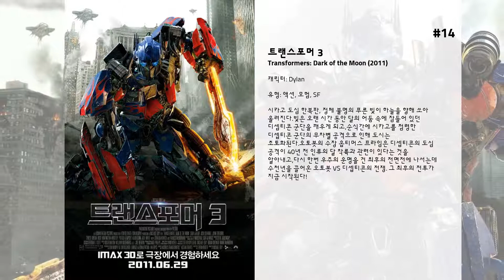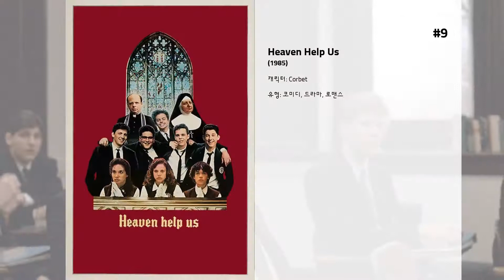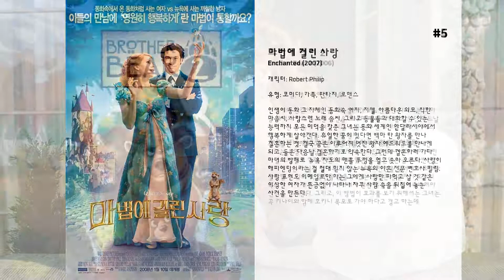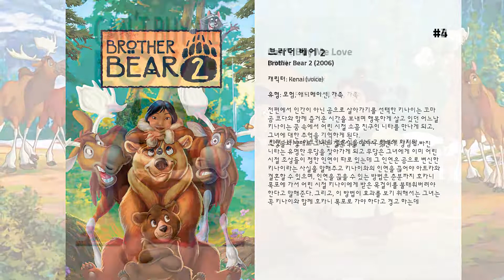최고의 Patrick Dempsey 영화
15. 발렌타인 데이
당신이 좋든 싫든,  올해도 어김 없이 발렌타인 데이가 돌아왔다! 발렌타인 데이에 최고 호황을 맞고 애인 몰리(제시카 알바)에게 프로포즈 승낙까지 받았지만 주변 반응은 시큰둥해 고민 중인 꽃집 주인 리드 베넷(애쉬튼 커쳐). 그의 고민을 죄다 들어주는 둘도 없는 베스트 프렌드로 이혼한 의사(패트릭 뎀시)와 뜨겁게 연애 중인 줄리아(제니퍼 가너).  그리고 줄리아의 친구로 발렌타인 데이만 되면 이 날, 남자친구 없이 혼자 지내는 사람은 세상에서 자기 밖에 없을 거라며 엄청난 절망감에 빠져 안티 발렌타인 데이 파티를 주도하는 매니지먼트 홍보담당자 카라(제시카 비엘). 그녀가 홍보를 담당하는 스포츠스타로 전 소속팀과의 재계약 문제를 앞둔 미식축구선수 숀 잭슨(에릭 댄)과 그의 비밀 러버. 그리고 특종을 잡기 위해 카라를 방문하는 서열 2위 스포츠 전문기자 켈빈(제이미 폭스). 작가가 되고 싶은 꿈과 전혀 상관 없는 비밀스러운 아르바이트로 바쁜 홍보 에이전시 사무실의 전화교환원 리즈(앤 헤서웨이)와 만난 지 2주된 우편물취급 인턴사원 제이슨(토퍼 그레이스).  발렌타인 데이에 사랑하는 사람과 한나절을 보내기 위해 11개월 만에 LA로 향하는 여군 장교 케이트(줄리아 로버츠). 그녀와 옆자리에 앉아 14시간 동안의 비행을 통해 친구가 되는 다정한 매너남 홀든(브래들리 쿠퍼).  남편(헥터 엘리존도)에게 과거 자신의 불륜사실을 밝히는 부인(셜리 맥클레인)과 상사병에 걸려 인생에서 가장 쓴 맛을 경험하고 있는 부부의 10살 손자. 발렌타인 데이에 남친과 첫 경험을 갖고 싶은 소년의 베이비시터 그레이스(엠마 로버츠), 소녀의 친구로 학교 최고의 운동선수 윌리(테일러 로트너)와 열애 중인 지나치게 발랄한 댄스클럽 부원 펠리시아(테일러 스위프트).  한창 달콤한 커플도, 솔로 탈출을 꿈꾸는 남녀도, 위기의 커플도, 이별한 연인도,  세상 모든 이들이 사랑을 꿈꾸는 특별한 날!  과연 이들의 발렌타인 데이는 행복할 수 있을까?

14. 트랜스포머 3
시카고 도심 한복판, 정체 불명의 푸른 빛이 하늘을 향해 쏘아 올려진다.빛은 오랜 시간 동안 달의 어둠 속에 잠들어 있던 디셉티콘 군단을 깨우게 되고,순식간에 시카고를 점령한 디셉티콘 군단의 무차별 공격으로 인해 도시는 초토화된다.오토봇의 수장 옵티머스 프라임은 디셉티콘의 도심 공격이 40년 전 인류의 달 착륙과 관련이 있다는 것을 알아내고,다시 한번 우주의 운명을 건 최후의 전면전에 나서는데…  수천년을 끌어온 오토봇 VS 디셉티콘의 전쟁. 그 최후의 전투가 지금 시작된다!

13. 플라이페이퍼
강박증 환자인 트립(Patrick Dempsey)은 은행마감 시간 직전에 은행에 들려 은행출납을 담당하던 케이 틀린(Ashley Judd)에게 동전 교환을 부탁하지만, 예상치 못한 사건에 휘말리게 된다. 바로 은행강도가 침입한 것! 첨단 장비로 무장한 강도 3명과 어리바리한 강도 2명이 한 은행에서 마주친 것이다. 각자 대치 국면에 들어간 강도들은 원인 모를 사람의 총격으로 인질이 죽는 사건이 발생하자 서로 총격전이 벌어진다.  이때 트립의 중재로 휴전하게 된 강도들은 각자의 방식으로 은행의 돈을 훔치게 되고, 아침까지는 꼼짝없이 인질이 된 사람들...  한편, 죽은 사람의 신원에서 이상한 점을 발견한 트립은 강도들의 배후에 제3의 인물이 있는 것을 알게 되는데...

12. 스위트 알라바마
최근 뉴욕을 들썩이게 만든 새로운 패션 아이콘 멜라니 카마이클. 패션 디자이너로 승승장구하고 있는 멜라니의 첫번째 패션쇼가 대성공을 이루던날 밤, 그녀는 뉴욕 최고의 신랑감으로 꼽히는 뉴욕 시장의 아들 앤드류(패트릭 뎀시) 온갖 다이아몬드 광채로 가득한 뉴욕 티파니 매장! 오직 그녀만을 위해 특별개장한 티파니에서 꿈에서조차 상상하지 못했던 환상적인 프로포즈를 받은 멜라니는 단번에 "Yes"를 하지 못한다. 다음날, 세상 부러울 것이 없어보이는 그녀는 알라바마의 피죤 크리크로 달려간다. "결혼에 앞서 먼저 결론지어야 할" 중대사(?!)가 있기 때문이다. 7년 동안 별거중인 그녀의 남편 제이크에게 다급한 마음으로 이혼서류를 내미는 멜라니. 하지만 냉담하기만 한 제이크는 오히려 두 사람이 처음 만나 첫 키스를 나누었던 열 살 시절의 추억을 되살리면서 멜라니의 마음을 돌려놓으려는 것이 아닌가!  제이크가 이혼서류에 서명을 하지 않을 경우 앤드류와 결혼할 수 없는 운명에 처하게 되는 멜라니는 협박과 애원 작전을 펼치지만 제이크는 느긋하기만 하다. 한편 어머니의 완강한 반대에도 불구하고 아일랜드 여행일정과 결혼날짜 그리고 호화로운 호텔 예식장까지 예약한 앤드류는 깜짝쇼를 준비하고 멜라니의 고향에 달려가는데...!

11. 남주기 아까운 그녀
성격과 가치관은 정반대, 취미와 취향은 딱 내 이상형인 10년 절친 톰과 해나. 해나의 6주간의 장기 출장(?)으로 뒤늦게 사랑을 깨닫고, 프로포즈를 결심한 톰에게 해나는 결혼 발표와 함께 ‘신부 들러리’를 부탁한다. 이때부터 톰은 해나의 결혼 준비를 도우면서 호시탐탐 고백할 타이밍을 노리는데...

10. 브리짓 존스의 베이비
연애정보회사 CEO 잭 퀀트(패트릭 뎀시)와 뜨거운(?) 사고를 치게 된다.  얼마 후 우연한 자리에서 전 남친 마크 다시(콜린 퍼스)와 마주친 브리짓 존스는  서로의 애틋한 마음을 다시 한번 확인하게 된다.  인생 최고의 전성기를 맞은 브리짓 존스에게 예상치 못한 뜻밖의 대위기가 닥치고  놓칠 수 없는 두 남자 사이에서 갈등하게 되는데…

9. Heaven Help Us

8. Coupe de Ville

7. 아웃브레이크
1967년 아프리카 자이르(Zaire)의 모타바 계곡 용병 캠프에서 의문의 출혈열이 발생, 군인들이 죽어가자 미군에 긴급 의료 지원 요청을 한다. 하지만 상황의 심각성을 느낀 미군은 혈액만 채취한 뒤 일방적으로 용병 캠프에 폭탄을 투하 모두 몰살시켜 버린다. 30년의 세월이 지난 뒤, 자이르에서 다시 출혈열이 발생, 감염자는 모두 사망하자 미국에 다시 지원 요청을 하게 된다. 닥터 샘 다니엘즈 육군 대령(더스틴 호프만 분)은 국방부 소속으로서 전염병 예방 및 통제 센터에 파견되어 있다. 그는 역시 CDC에 근무하고 있는 아내 닥터 로비 커우(르네 루소 분)와 마음이 맞지않아 이혼하려고 마음을 먹은 상태.  자신의 친구이자 직속 지휘관인 빌리 포드 준장(모건 프리먼 분)으로부터 정체 불명의 치명적 전염병이 돌고 있는 자이르 우림 지대의 오지에 들어가, 이를 조사하라는 명령을 받게 된다.  열대 정글의 심장부까지 들어간 샘은 에볼라 바이러스보다도 더 빠른 잠복기로 치사율 100%의 무시무시한 바이러스균이 휩쓸고 간 마을을 발견한다. 마을 주민들은 절대 다수가 이미 죽어버린 상태로 장작더미처럼 겹겹이 쌓여있고 극소수의 생존자들마저 죽어가고 있었다.  샘은 67년도 아프라카에서 있었던 모타바 바이러스와 동일한 이 바이러스가 저지되긴 했어도 미국 전역에 퍼질 수 있다는 결론에 도달하여 정부 각료에게 비상조치를 취해달라고 요구하는데...

6. 하버드 졸업반
몬티 케슬러(Monty: 브렌든 프레이저 분)는 수마 쿰 로드를 받으며 우등 졸업을 눈앞에 두고 있는 하버드의 장학생. 그래서 냉랭한 겨울 폭풍때문에 그의 컴퓨터가 작동을 멈춰 그의 졸업 논문이 다 날아가 버리자 그는 거의 신경쇠약에 걸릴 지경이었다. 그는 남아있는 유일한 원고를 복사하기 위해 도서관으로 뛰어간다. 아침까지 기다릴 수가 없었던 것이다. 그러나 이것이 몬티를 하버드에서도 배울 수 없었던 아주 색다른 경험으로 몰고 갈 줄은 아무도 몰랐다. 사이몬 와일더는 하버드의 와이드먼 도서관의 지하에 냉혹한 겨울을 보낼 안락한 보금자리를 마련해 놓고 있던 사람 말하자면 부랑자였다. 이때 몬티는 넘어져서 들고가던 논문원고를 창살로 빠뜨리고 이를 사이몬(Simon: 조 페씨 분)이 발견한다. 몬티는 논문을 찾기에 급급해 사이몬을 신고하지만 그의 논문은 찾을 수 없었고 사이몬은 안락한 그만의 보금자리를 잃어버린다. 이렇게 해서 사이몬과 몬티는 거래를 하게 된다. 몬티가 사이몬에게 숙박을 한가지씩 제공할 때마다 논문의 한페이지씩을 돌려받기로 한 것이다.

5. 마법에 걸린 사랑
인생이 동화 그 자체인 동화속 여자, 지젤. 아름다운 외모, 착한 마음씨, 사랑스런 노래 솜씨, 그리고 동물들과 대화할 수 있는 능력까지 모든 미덕을 갖춘 그녀는 동화 세계인 안달라시아에서 행복하게 살아간다. 유일한 꿈이 있다면 백마 탄 왕자를 만나 결혼하는 것. 결국 꿈은 이루어져 멋진 왕자 에드워드를 만나게 되고, 둘은 다음날 결혼하기로 약속한다. 그런데 결혼하러 가다 마녀의 방해로  뉴욕 차도의 맨홀 뚜껑을 열고 솟아 오른다. 사랑이 해피엔딩이라는 걸 절대 믿지 않는 뉴욕의 이혼 전문 변호사 필립. 사랑 표현도 이메일로만 하는 그에게 사랑만 파먹고 살 것 같은 이상한 여자가 뜬금없이 나타나 자꾸 사람 속을 뒤집어 놓는 사건을 만든다.

4. 브라더 베어 2
전편에서 인간이 아닌 곰으로 살아가기를 선택한 키나이는 꼬마 곰 코다와 함께 즐거운 시간을 보내며 행복하게 살고 있던 어느날 키나이는 꿈 속에서 어린 시절 소꼽 친구인 니타를 만나게 되고, 그녀에 대한 추억을 기억하게 된다.
 한편 니타는 아트카와의 결혼식을 앞두고 행복해 하지만, 조상들의 방해로 그녀는 결혼식을 마치지 못한다. 상심에 빠진 니타는 유명한 무당을 찾아가게 되고 무당은 그녀에게 이미 어린 시절 조상들이 정한 인연이 따로 있는데 그 인연은 곰으로 변신한 키나이라는 사실을 말해주고 키나이와의 인연을 끊어야 아트카와 결혼할 수...